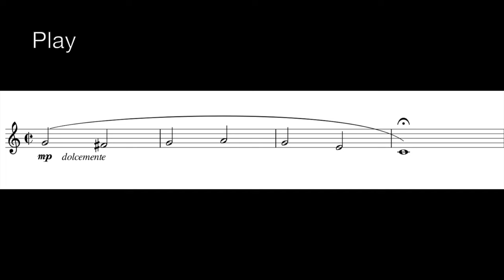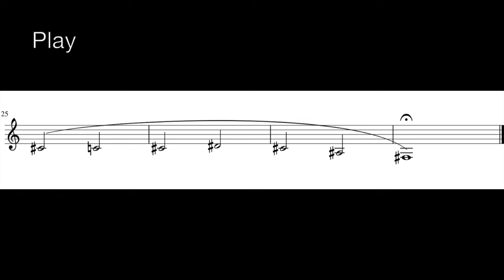Cichowicz Flow Studies n.1 - Andrea Giuffredi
Cichowicz Flow Studies
This is a great exercise to improve the  trumpet sound quality.
Daily practice and persistence  is recommended.